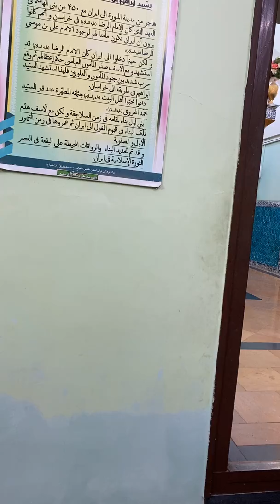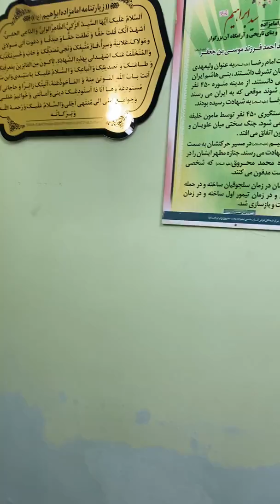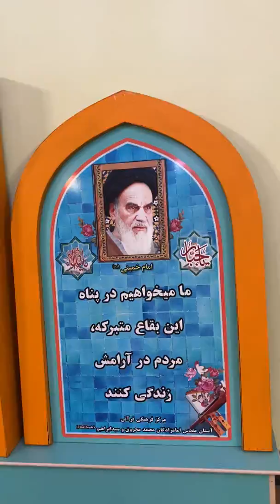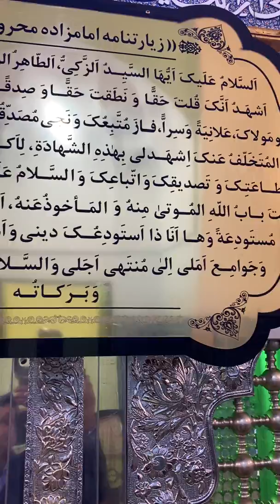Farzand E Imam Musa Kazim Asw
Different Ziyarats of the Imam Musa kazim and Imam
Jafar sadiq